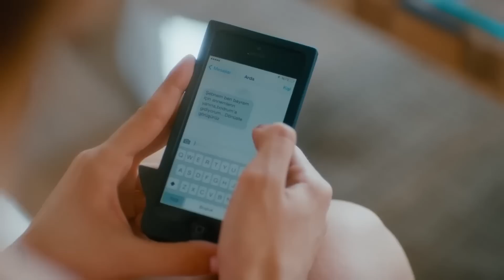Junior Şebnem Yükleniyor | Kaçak Gelinler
Rüya kızlara emanet edilirse. KAÇAK ABLALAR
İŞ BAŞINDA

KANAL: STAR TV - TV8
YAPIMCI: MEHMET YİĞİT ALP
YÖNETMEN: KEREM ÇAKIROĞLU, İNCİ BALABANOĞLU
SENARİST: ENGİN ELGÜN